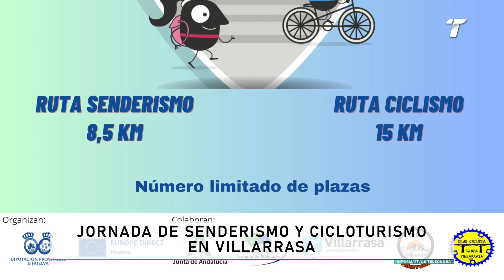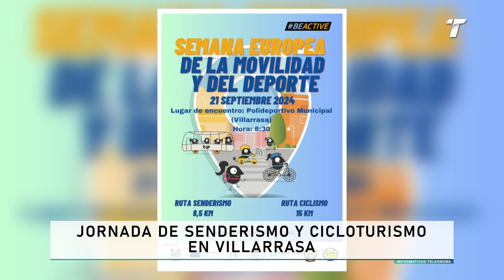Jornada de Senderismo y Cicloturismo en Villarrasa